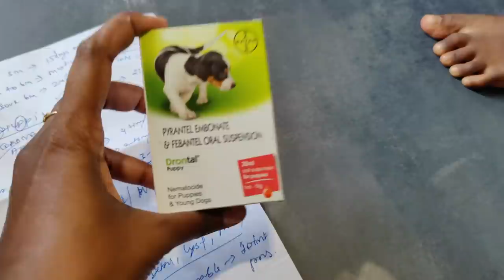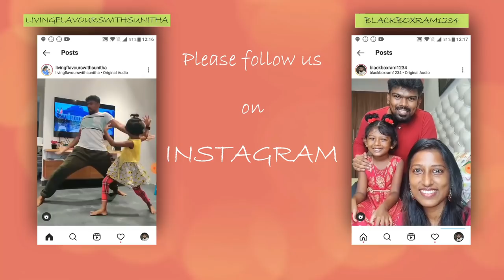We are scared of Parvo virus/Comfort lunch preparation/We bought these for Shadow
Morphy richards food processor
Mixed herbs
White pepper powder
Paprika powder
Wooden plate stand
dinner set
Piri piri masala
tall glass containers
Small glass containers
Butter pot
Storage basket
3 compartment box
Cotton vegetable box
PANKO bread crumbs
Mixed herbs
chalkboard sticker